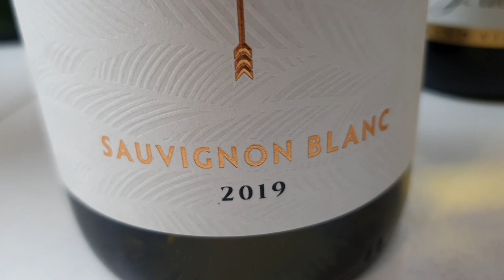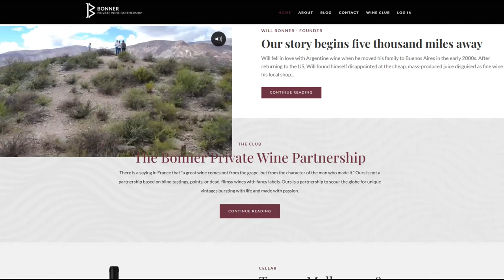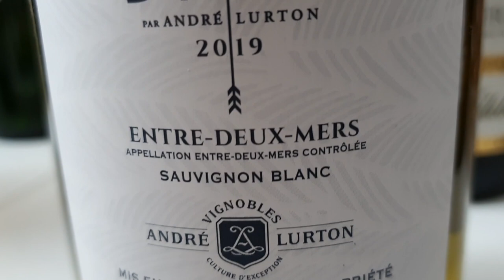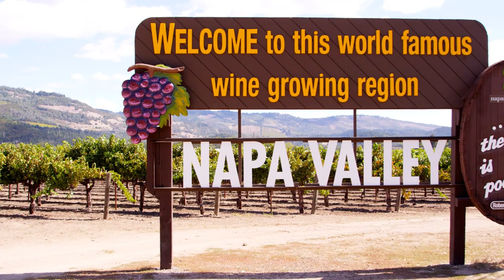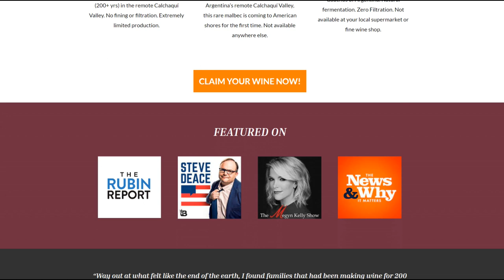Enthusiast's Guide to Sauvignon Blanc | From France to New Zealand, the Complete Story!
Exploring the taste, origins, and top facts of a favorite white wine style, Sauvignon Blanc.

Let’s continue exploring the wonderful world of wine and talk about one of the most popular type or style of wine, one that’s become hugely trendy in recent years, one of my personal favorites from having worked with it in Bordeaux and in New Zealand, let’s talk Sauvignon Blanc so you get to know more intimately what this popular grape is all about. You WILL want to have another and perhaps a different taste at it after watching this video. The more we know about a wine, the more we enjoy it, right? This is your essential guide to understanding Sauvignon Blanc…

00:00 - Sauvignon Blanc Wine - Intro
01:17 - The Origins of Sauvignon Blanc
04:17 - Typical Aromas
07:00 - Sauv Blanc around the World
13:28 - Mett the Bonner Private Wines Club

This video covers the wines from the Loire valley in France, but also wines from California, USA, Chile, Argentina and more... Learn about the flavors, aromas and how to taste Sauv Blanc, food pairings, top producing countries, typical aromas, serving, and more...